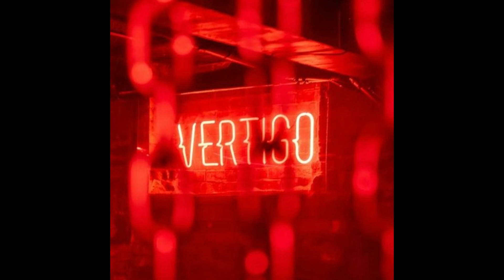Pan-Pot at VERTIGO Toronto 24.02.2024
2h PAN-POT @ VERTIGO TORONTO. ENJOY!

THIS CHANNEL DOES NOT MONETIZE FOR ANY UPLOAD.

This material is simply shared out of my passion for Techno music and visuals art and love for this great Artists.
Thank you and have nice day ✌🤍